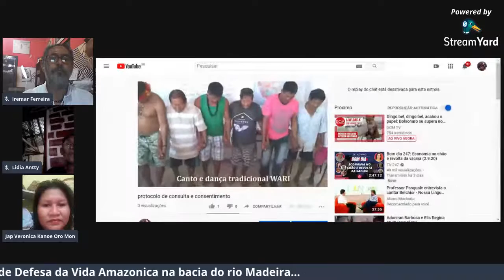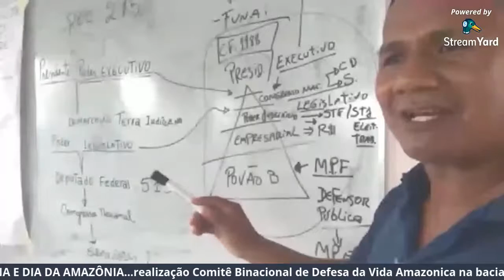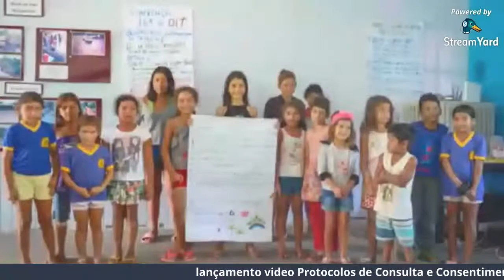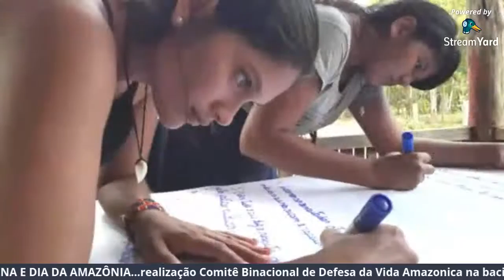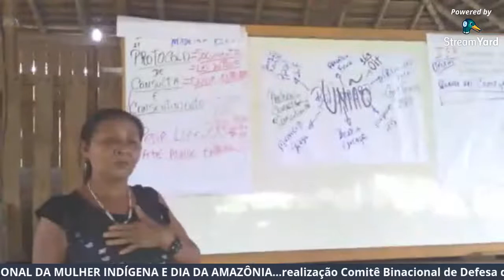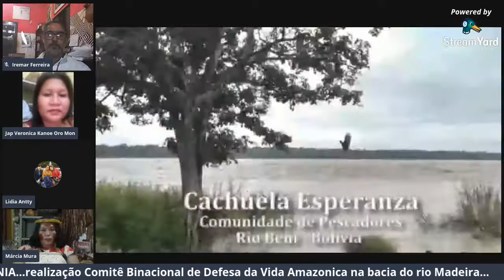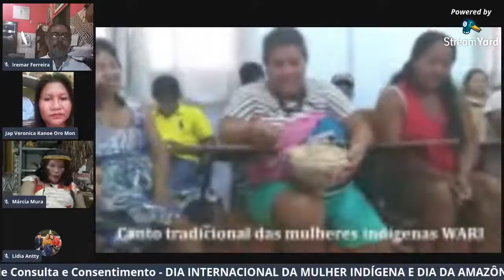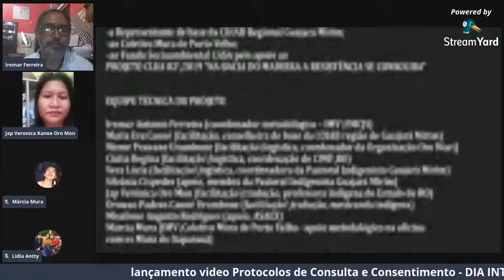LANÇAMENTO PROTOCOLOS DE CONSULTA E CONSENTIMENTO